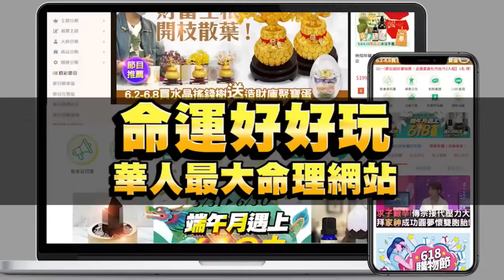老後必備8件事 醫師智慧建言讓老人都改觀【新聞挖挖哇】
快分享給你的親朋好友按個讚~醫師不藏私8件事教你如何成為很棒的老人！
一番智慧建言值得天下人省思！面對老後的到來我們能做的是什麼？

•4週有感、清爽代謝暢暢飲；即撕即飲、隨時打造S好曲線